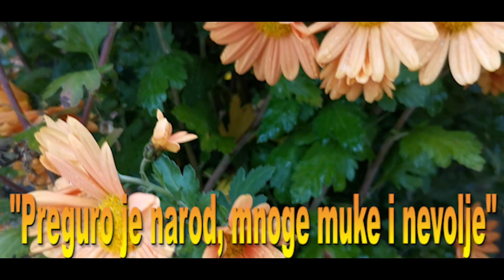Preguro je ovaj narod, mnoge muke i nevolje-Petar i Vjeko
Glazba#Zabava#
Text: Dejan Tepić
Glazba: Petar V.lola.
Aranžman: Vjeko B.
Video-spot: Petar V.lola
Tekst pjesme smo dobili na poklon od prijatelja Dejana Tepića, a nakon toga uradili aranžman zajedno Petar i Vjeko, otpjevali ovu pjesmicu i okrunili je ovim zajedničkim video snimcima.
Pozdravljamo sve naše drage prijatelje i fanove.
Pretplatite se na ovaj kanal: Pretplata je besplatna.
Zabranjeno je kopiranje audio i video snimka, bez odobrenja autora.
Živjeli.